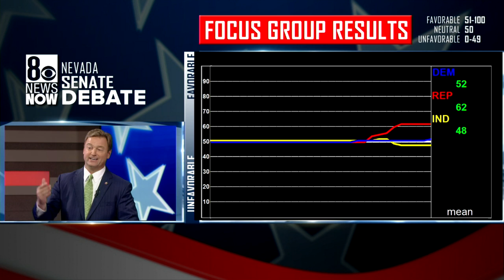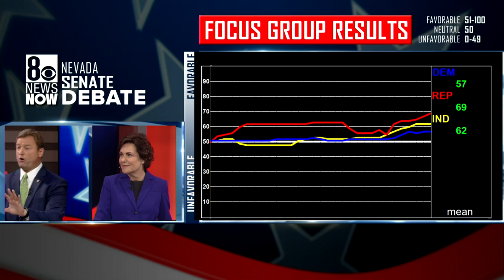Dean Heller blames media for poor treatment of Kanye West, other Trump supporters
Senator Heller says the media plays a part in the public divide and used the treatment of Trump supporters like Kanye West as an example.